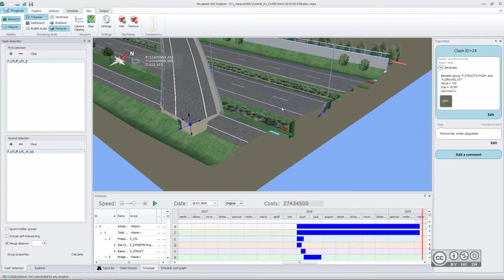Novapoint VDC Explorer - Lõiketasapinnad